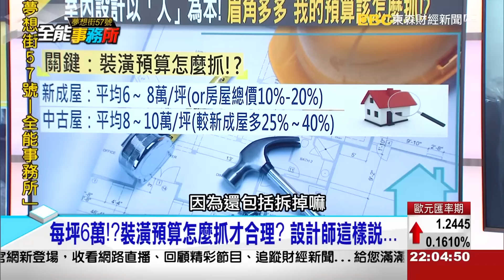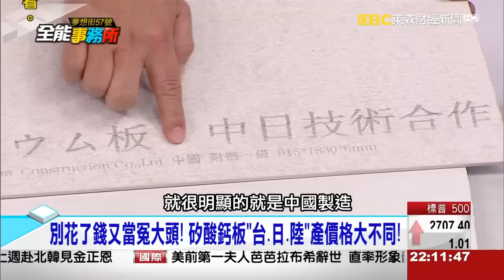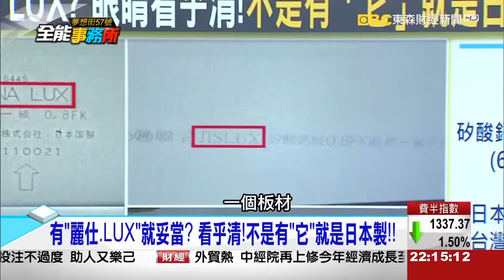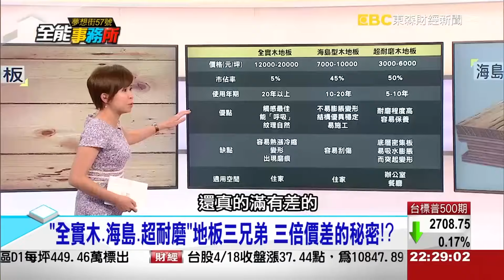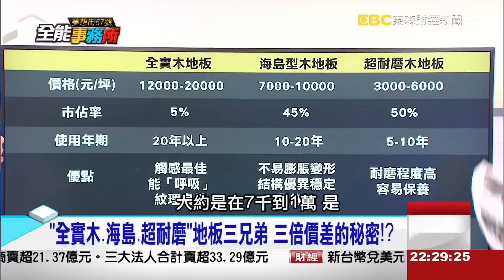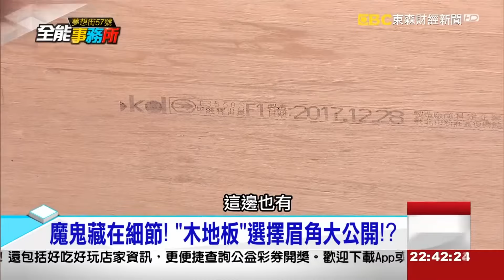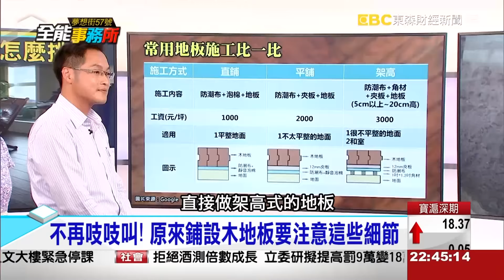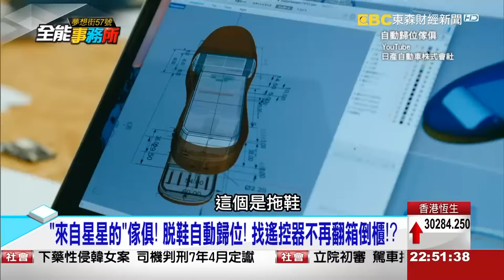【精選】天花板裝修也有「狸貓換太子」別花錢當冤大頭？！裝潢沒這麼簡單？拆解設計師不會告訴你的秘密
裝潢大小事沒這麼簡單，拆解設計師不會告訴你的秘密！小心魔鬼藏在細節裡，天花板裝修也有「狸貓換太子」！？別花了錢又當冤大頭！矽酸鈣板「台、日、陸」產價格大不同！室內設計以「人」為本！裝潢貓膩多多 關鍵「眉角」揭密！！居家溫度瞬間提升！

「木地板」決定你家的設計風格！選擇眉角大公開！？「來自星星的」傢俱！脫鞋自動歸位！找遙控器不再翻箱倒櫃！？腰酸背痛說掰掰！「全自動折衣」懶人救星衣櫃問世！？